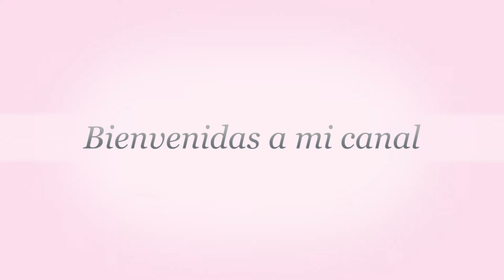L'oreal La Palette Nude 1 Makeup Tutorial\ Tutorial De Maquillaje L'oreal La Palette Nude 1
Producto usados:
-True match concealer w7
-Chocolate bar palette
-Loreal la palette nude 1
-Anastasia gel  eyeliner
-Master conceal 40 medium
-BHcosmetics Contour & Blush Palette
-Hard candy blush 120
-Mussy Lynn Palette
-M.A.C RUBY WOO labial